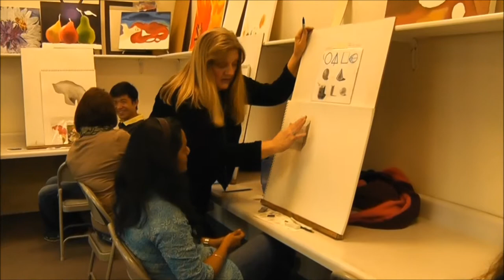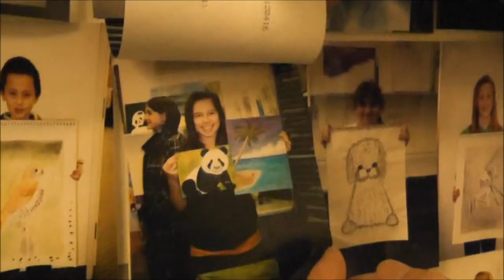Medallion Art School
Welcome to Medallion Art School where amazing art is accomplished by students of all ages and experience levels.

Art classes are the gift that lasts a lifetime.

Most of these students began their training here at Medallion Art School with little or no skills, but with mainly a desire to draw or paint.

Medallion Art's proven methods are well thought out and continually refined. They are designed to create artists with vastly improved skills in a fast track, much shorter than average time span.

All of the chosen teachers at Medallion Art School are well-trained, quality artists in their own right.

Each one is an exceptional art teacher who has proven to be knowledgeable, experienced, and considerate, while guiding and instructing their budding artists.

With a teacher's guidance, the students select their own subject matter, which makes their training and results much more satisfying.

Beginning students learn basic shapes, shading, perspective and composition by doing selected exercises and projects.  The training is goal oriented.

Moving on to more advanced studies, students may work with soft pastels, learning color selection, blending, and other important applications.

Eventually, the students begin the journey of mastering their own creative and artistic styles as they learn the techniques of painting in oils, acrylics or watercolors. Previously experienced students and adults may begin at any of these levels.

Transforming a student from one who can only do simple sketches to an artist creating a fine drawing, pastel or painting is always exciting for the students, their families and their friends.

The classes not only vastly improve the student's artistic skills, but also can improve self-esteem, confidence and the ability to see projects through to their completion.

Because of individualized instruction, a parent, guardian or grandparent can take classes along side their children, each working on different projects.   Family tuition discounts are given.  There is quite often enjoyment and bonding while taking these classes together.

The classes are serious but enjoyable and students always look forward to coming back once or twice a week.  Many friendships begin in the classes.  Make up classes are allowed for those who miss classes and returning students do not have to start over.

Medallion Art students annually win over 60% of many local and statewide fine art competition awards, such as the Clark County fair and the Federal Junior Duck Stamp Competition.  This can also enhance a student's self esteem.

And remember, Art classes are the gift that lasts a lifetime.